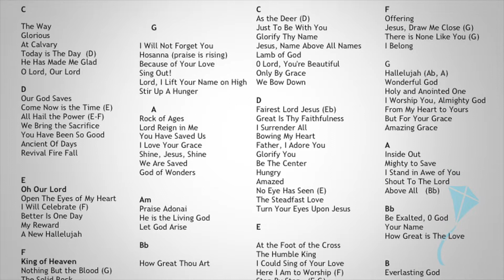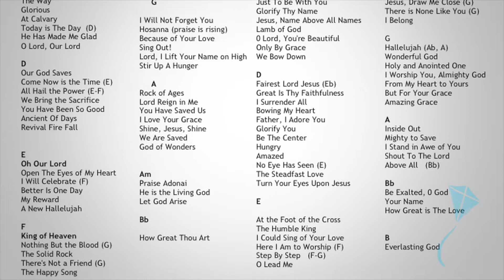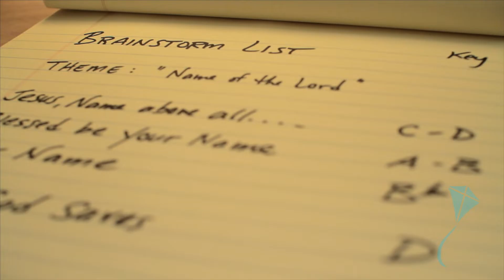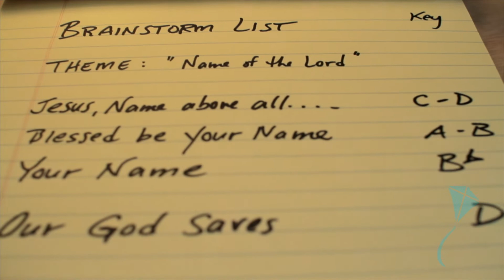Leading Worship - Building A Setlist | Paul Baloche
In this video Paul will explain and demonstrate how he thinks about preparing his set list when he leads worship. Prayerfully considering themes, keys, tempos, etc. can make such a difference. How do we flow from one song to the next without creating distractions?

Want to improve how you serve your church as a worship team? Our Worship Band Workshop Series is also available right

Paul Baloche has written hundreds of worship songs that are sung by thousands of churches each week. “Open the Eyes of My Heart”, “Above All”, “Hosanna”, “Your Name”, and many others have become congregational favorites throughout the world.

A three-time Dove Award winning songwriter, Paul travels the globe teaching and leading others in worship. Through Leadworship.com, he developed a series of Master Classes designed to equip and train leaders and worship teams world-wide.

“Since 1997, the mission of Leadworship.com has been to ‘help others worship’ by serving, equipping and training local church worship teams – transforming their communities through worship, prayer and musicianship.”
– Paul Baloche